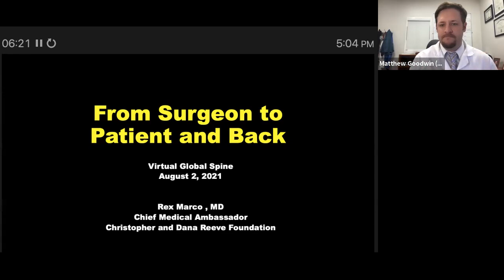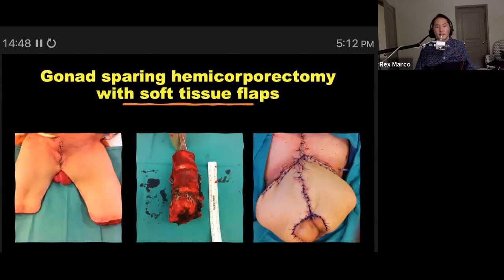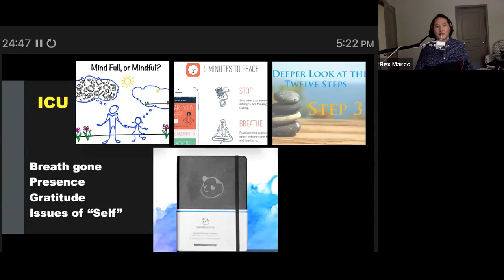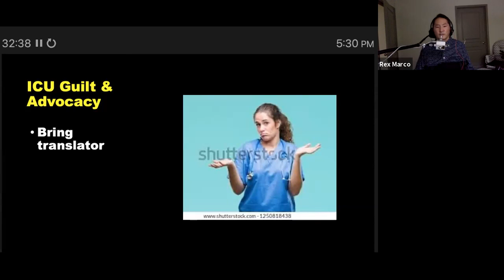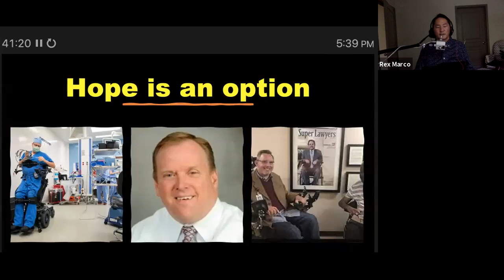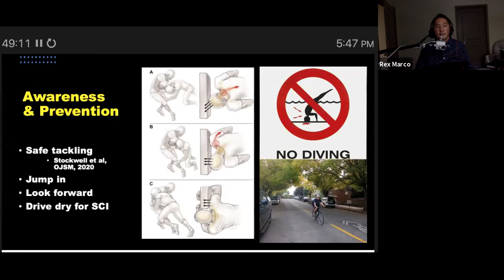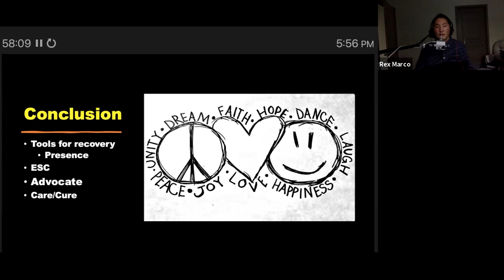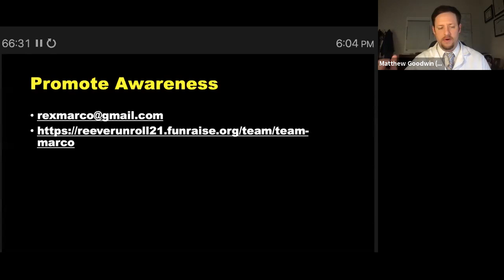From Surgeon to Patient and Back with Dr. Rex A.W. Marco on September 2nd, 2021